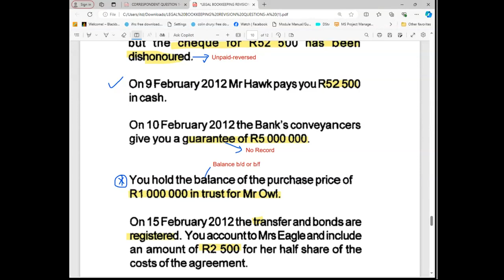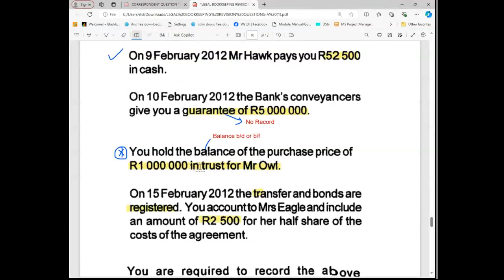Conveyancing Recording Cash Guaranteed by the Bank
When the bank provides a cash guarantee, no transaction has occurred. Do not record it until the cash is received.